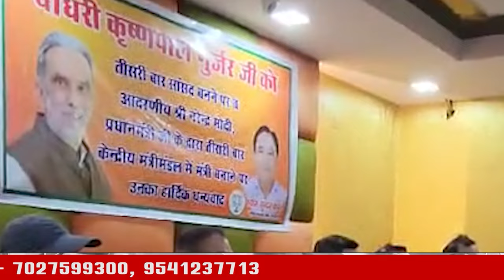Shyam Sunder Kapoor BJP | बढ़खल विधान सभा से ठोकी दावेदारी | Badkal Vidhansabha | Seema Trikha